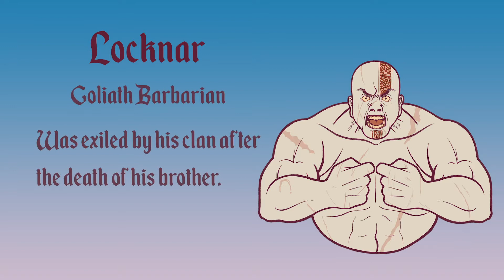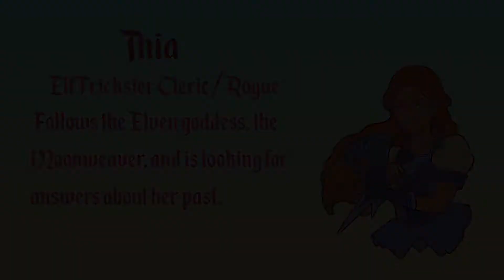D&D Chapter 2 Episode 19 | Campaign 1 | Fighting For Orbs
The Flagon Slayers continue their journey under the old elven town as they continue to search for clues about a deadly disease.  As they continue they need to find 10 orbs in order to open an old door.
Other Music found on Artlist.